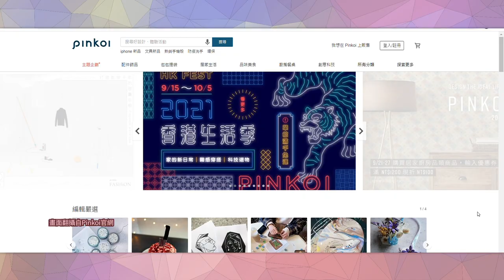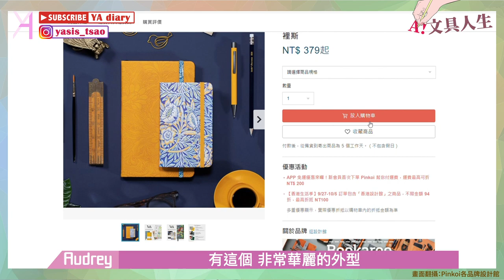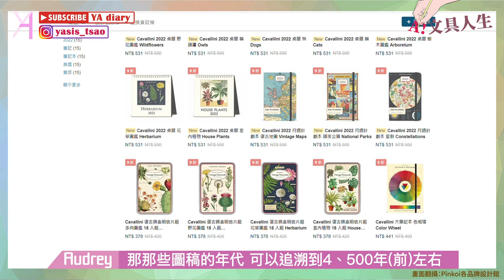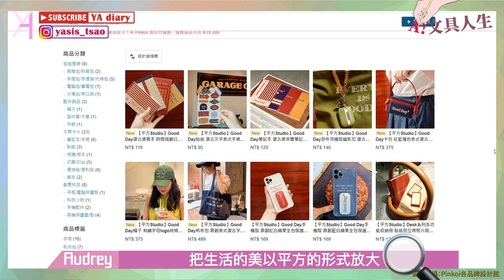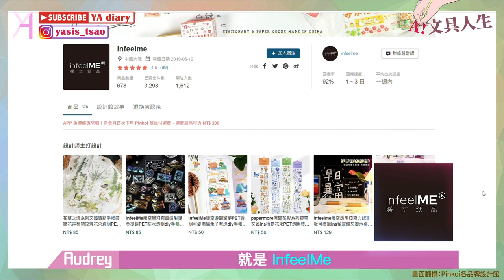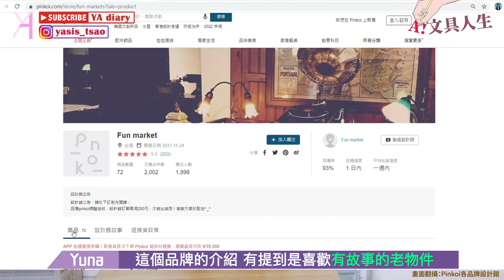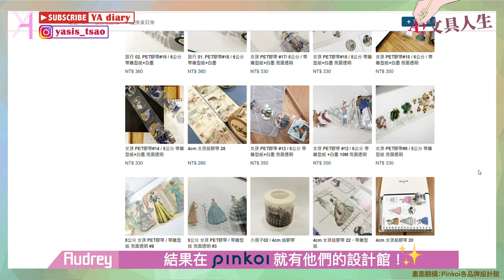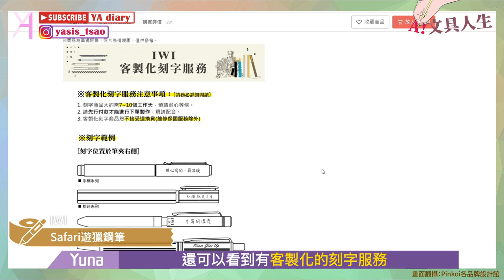【Pinkoi 2022手帳節】YA在「你の人生小策展」開箱七間美好手帳及文具設計館！🧚🏻‍♀️｜文具人生｜Vlog｜YA diary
2022手帳節來啦🌝兄弟姐妹們站起來掃貨的時間到了！
這次的影片帶來十分豐富的「七間設計館」開箱與介紹🤩
看完YA的介紹如果心動了，就趕快前往以下連結，

【YA頻道好友們🪄專屬優惠】
10/21 前，結帳輸入：@ya2021
在「文具卡片」類商品，可以享有95折優惠🌞

① 9/29 - 10/21：指定文具設計館滿 NT$899 免運
② 10/10 - 10/11：會員日限定！使用 APP 消費現折 7%，最高折抵 $100
③ 10/6 - 12/31：新會員享首購運費減免，最高可折 NT$200！

【傳送門咻】
0:00 Pinkoi 2022手帳節🪄
0:54 Pinkoi平台相關介紹
1:28 Bookaroo
3:37 Cavallini & Co.
6:29 平方 Studio
7:55 InfeelMe
10:35 Fun market
11:57 Usagiprint
13:06 IWI
14:27 拼貼集大成🪄
15:41 其他資訊🪄